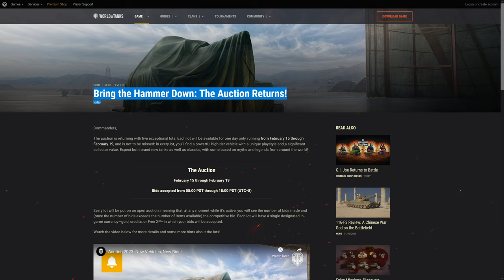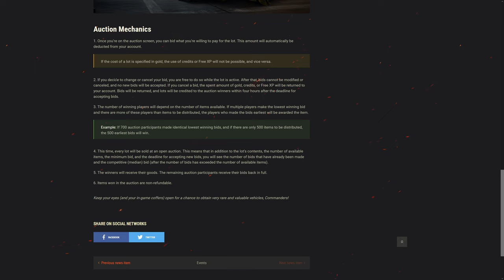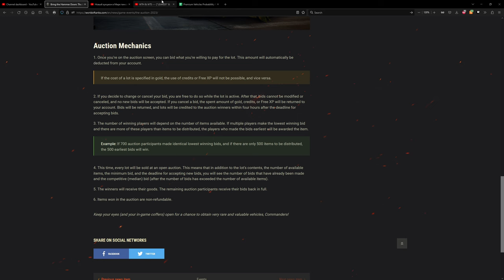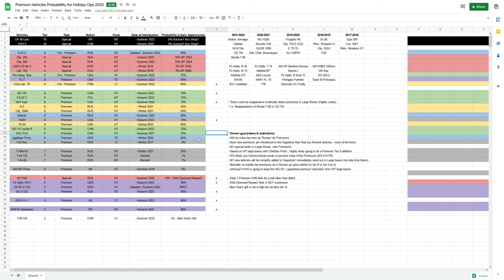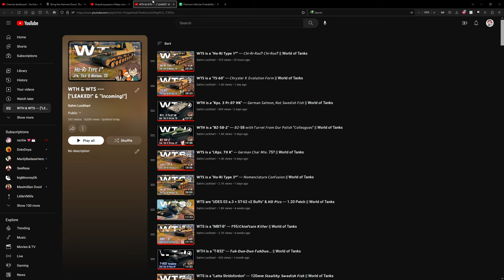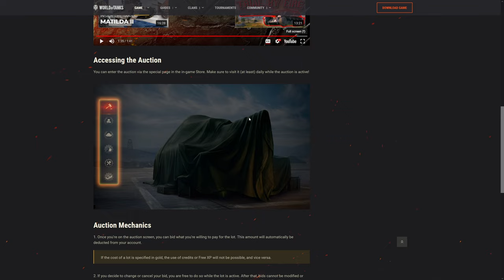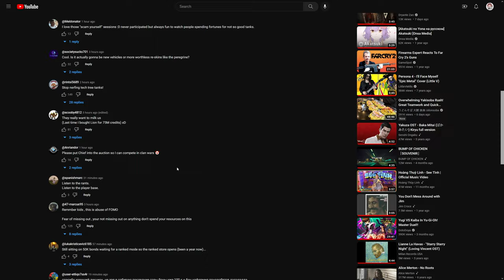𝗢𝗛𝗛𝗛 𝗙%$@ 𝗨, 𝗪𝗚 --- 𝘈𝘶𝘤𝘵𝘪𝘰𝘯 2023 𝘗𝘰𝘴𝘴𝘪𝘣𝘭𝘦 𝘕𝘦𝘸 𝘝𝘦𝘩𝘪𝘤𝘭𝘦𝘴 || Unicum Rxn:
"Commanders,

The auction is returning with five exceptional lots. Each lot will be available for one day only, running from February 15 through February 19, and is not to be missed: In every lot, you’ll find a powerful high-tier vehicle with a unique playstyle and a significant collector value. Expect both brand-new tanks as well as classics, with some based on myths and legends from around the world!"

- Quoted from Main Webpage

Possible New Vehicles:
Tier 9
Obj. 752
Obj. 590
K-91-2
T54 Heavy
TL-7

Tier 8
TS-54
K-2
Obj. 259A
WZ-111 model 6
WZ-113-II
CS-52 C
Jagdtiger Proto

Tier 5
VK 65.01 (H)

Highly Unlikely:
UDES 03 Alt 3 (New autoloader on CT)
MBT-B
ST-62 v.2
Latta Stridsfordon
TS-60
Type Ho-To (Renamed/Stats Changed on CT to Type 5 Ka-Ri)

Chapters:
0:00 Intro
0:50 Trailer Start
2:12 Main Website Details
2:54 Likelyhood of Vehicle Spread
4:36 Vehicle Possibilities
8:45 CT Hidden Vehicles are NOT coming out
9:27 Conclusions

Background ambient music: Witcher 3 Various OST & Tavern Mix (Dryante Mix)

Desktop computer specs:
ASUS B550M-A/AC
AMD Ryzen 5 5600X 3.7GHz Processor
ASUS ROG Strix 3080 Ti 12GB GDDR6X
    [Rejected] EVGA NVIDIA XC3 Ultra RTX 3080 12GB GDDR6X
    [Rejected] ZOTAC Gaming RTXTM 3080 Trinity OC 10GB GDDR6X
    [Retired] EVGA NVIDIA RTX 3060 12GB GDDR6
T.Force VulcanZ 32 GB DDR4-3600 RAM
    500GB SSD + 2TB SSD
    10/100/1000 LAN + WiFi 5 WLAN

[OLD]
ZOTAC GeForce GTX 1660 6GB GDDR5 Graphics Card (ZT-T16600K-10m)
 --- [Original] NVIDIA GeForce GTX 970 4GB GDDR5 ---

G.Skill Ripjaws V 32GB (4 x 8GB) DDR4-2666 PC4-21300 CL15
 --- [Original] 2x8GB DDR4-3000 RAM ---
256GB SSD
2TB hard disk